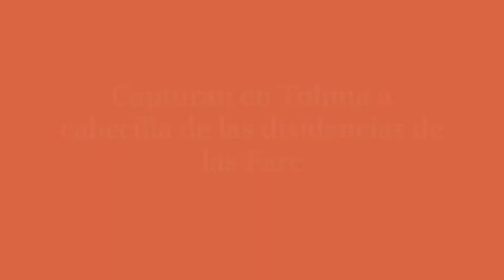Capturan en Tolima a cabecilla de las disidencias de las Farc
En rueda de prensa este domingo, el gobernador del Tolima anunció la captura de alias 'El Renco', del grupo armado residual 'Dagoberto Ramos'.